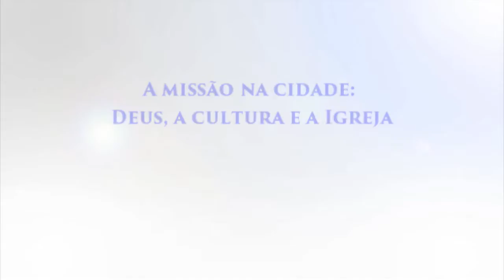Viver debaixo da graça (A missão na cidade: Deus, a cultura e a Igreja) - Jonas Madureira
Trecho da ministração 'A missão na cidade: Deus, a cultura e a Igreja', durante a 16ª Consciência Cristã (2014).